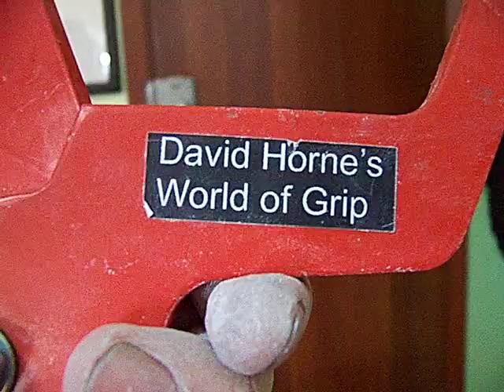Vulcan V2 (red) - 17 lvl "deep set" (black spring)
3 little reps